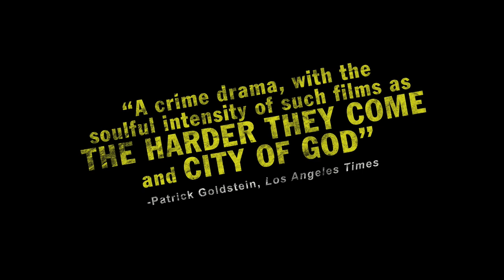La Soga - Official Trailer 2010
Directed by Josh Crook, and starring Manny Perez and former Miss Universe Denise Quinones, La Soga follows the personal journey of one man, the son of a butcher turned government killer, who risks everything for justice. The film is inspired by true events and is an action-packed thriller set in the Dominican Republic and NYC. It will air in select cities starting August 13th.